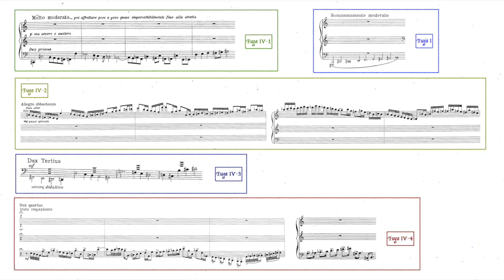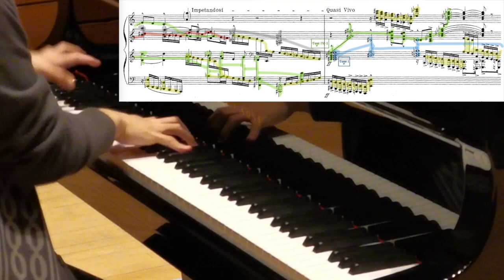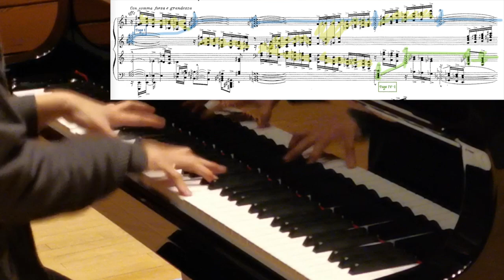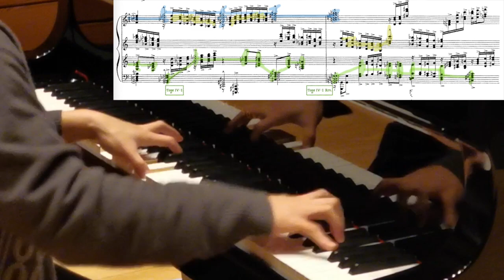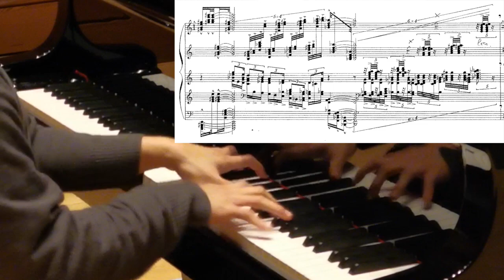Sorabji: "XII. Coda. Stretta" from Opus Clavicembalisticum (Eric Xi Xin Liang, V1)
Recorded on April 28th, 2023 @ Roy Barnett Recital Hall. Learned and refined in 30 hours (practise) + 8 hours (annotation). The fugal analysis shown in the video is my own work. Please credit if reusing it for any purpose.

"Fuga IV-X" means the Xth fugal subject from "XI. Fuga IV".
Annotated version of "XII. Coda. Stretta."

Up to the date of recording, this movement of OC has been the most challenging to prepare. Not only did I have to face the unprecedented challenge of fluently playing a 6-voice 4-stave fugue with crossing voices and unwieldy hand-spans, I also had to comprehend and interpret the writing musically. For the first 12 hours (back in September 2022) when I first spent the time to devise the proper fingerings, I was mostly staring at the first 7 pages (fugue stretto) in confusion as to what I'm suppose to do about it, but nothing really came to mind and the process was painstaking because I couldn't immediately see all the intricate counterpoint (and thus I was mostly blindly reading notes), so I set it aside. It was only until I revisited this earlier this month that I decided I'd invest the time to thoroughly analyze the counterpoint, and WOW, then things clicked and started to come together. I could predict what might possibly come up. I could apply some consistency of voicing to create a sense of continuity and voice interaction. Then I could also be creative about how to shape the music.

Here's my approach to the first half of the movement (fugue stretto) under the constraint that it's not that feasible to bring out or mentally contain so much simultaneous information. "Fuga IV-3" runs in the background given by a very slow moving subject line, so simply strike the chords without too much concern. The continuity is not going to be that audible anyway. As well, if the main focus were to be "Fuga IV-3", it'd make for a very plain interpretation. "Fuga IV-4" is the driving force among the evenness and unremarkableness of the other subjects, so flex that motif. "Fuga IV-2" is too complex to bring out, so just have it run in the background as filler. The spotlight is then on "Fuga IV-1". Well developed, distinguishable, and flexible, I chose to bring out this subject as much as I could. However, despite my simplifications, there were still some sections which were too complex to clearly bring out all the concurrent subjects, so I did a further simplification where I hopped back and forth with emphasis between concurrent subjects, highlighting key motifs within the subjects, otherwise there were sections which simply sounded like dissonant atonal noise. Oh, yes, also, I used canon imitation where there are multiple close subject statements to bring them out.

With the remainder of the movement, it all comes down to pacing and tone. I wouldn't say my pacing here is perfect (pretty good I guess), so there's still a lot to be desired from this movement (at least in my mind anyway). The tricky part is somehow making everything important (notice the accents on every chord), yet still bring out the subjects, keep building towards the final climax, provide sufficient tonal colouring to the chords, provide subtle contrast between chords, drive the music forward, and provide steps of catharsis. Though, that being said, I'd say my performance here of this movement is among the best known. John Ogdon's rendition is a complete mess. Geoffrey Madge's rendition... I think he stopped trying after Fuga IV. Lukas Huisman's rendition is quite refined, though his interpretation solely brought out "Fuga IV-3", resulting in some parts falling completely flat to the ears. As well, not enough fiery and chaotic energy. Jonathon Powell's performance is average, but with an abundance of mistakes and deficient musicality. Nothing to be excited about. So, my efforts were directed to address these issues I found. (As a reference, if you hear any note differences between my recording and others, it's extremely likely a technical error on their part.)

[0:00] Stretto
[5:56] Transition
[6:28] Quasi Vivo
[9:19] CODA for THE EVERLASTING GLORY OF THOSE FEW MEN BLESSED AND SANCTIFIED IN THE CURSES AND EXECRATIONS OF THOSE MANY WHOSE PRAISE IS ETERNAL DAMNATION lol

At time of recording, Eric is a full-time software engineer working in Big Tech, graduated from the University of Waterloo, Computer Science major.